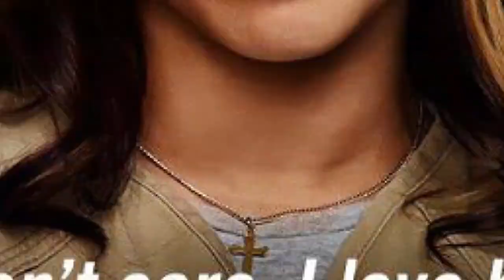VIRUS DEPORTIVO • MLB ALL STAR GAME 2019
Deportes
Baseball
Béisbol